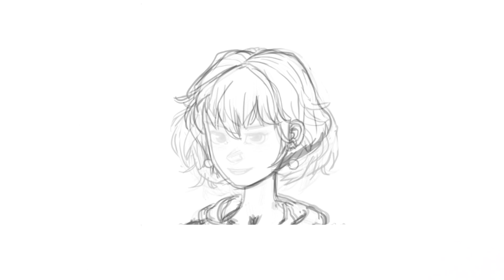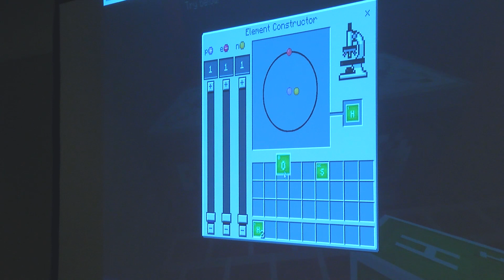Alice envisions the future - Girls in AI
An open letter to every Alice out there

Our dearest Alice,

We’ve seen you wonder… it’s the most beautiful thing, isn’t it? It helps you see the world the way it really is and, most importantly, how it CAN BE.

The possibilities are endless. The challenge great. The road ahead most times unknown.

However, we encourage you to take that step. That step that you’ve always dreamed about. To create, to build, to share your ideas. The most impossible ones.

We’ll be together in this journey of upside-down world, flying cars, robots that can do pretty much anything and so, so much more.

Let us be your guide while you create the future. It’s your turn.

Break the barriers!